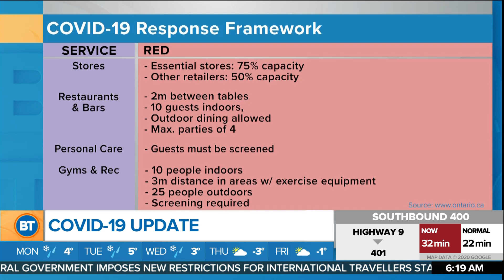York Region moves into the red zone